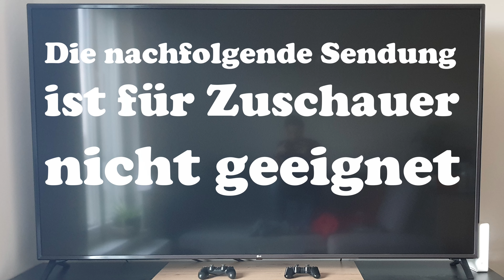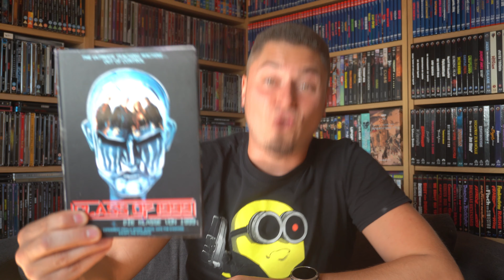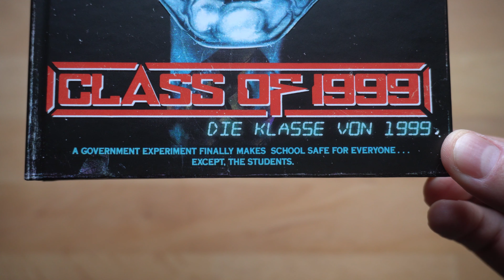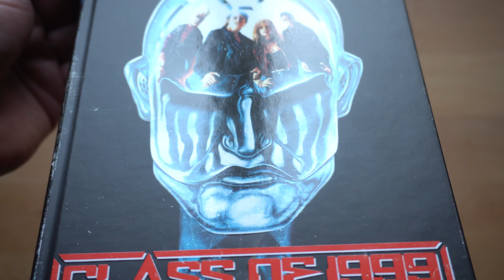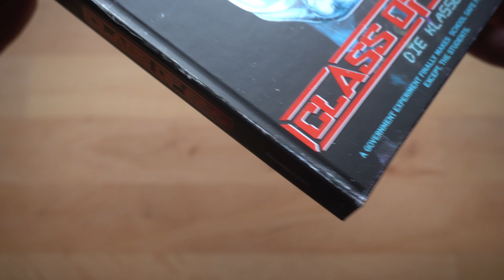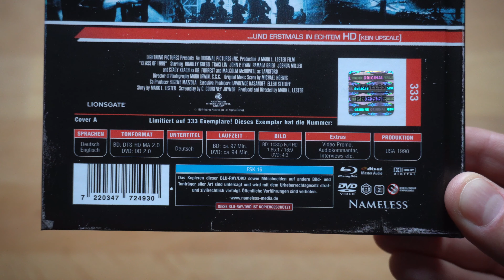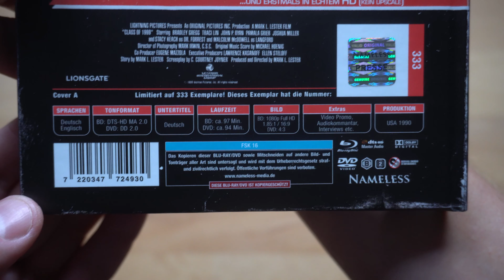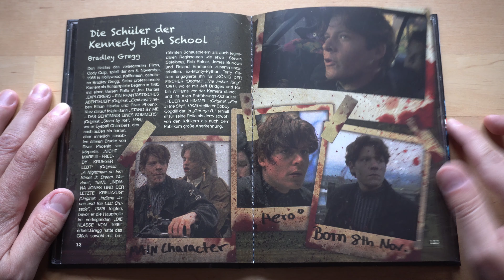CLASS OF 1999 (DT Blu-ray Mediabook Cover A) / Playzockers Blu-ray Check Nr. 1012